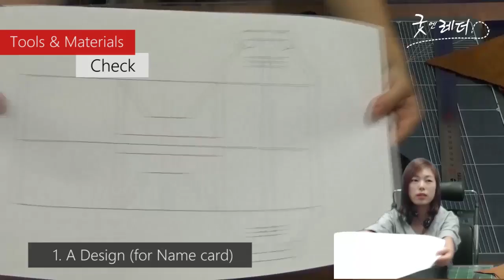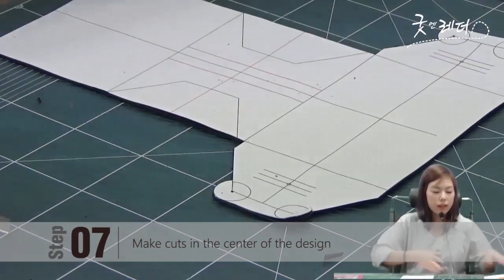바느질 없이 명함케이스만들기 #15 (How to make business cards wallet without needlework) English ver.